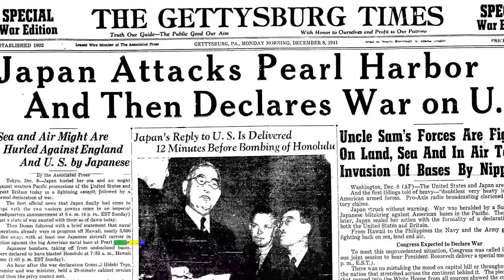SECRETS SUR DUMBO ZOOM(#6) - Princesse Mag Violette Disney